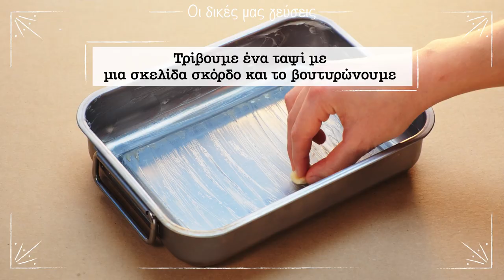Σουφλέ πατάτας με κρέμα γάλακτος ΟΛΥΜΠΟΣ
Οι δικές μας γεύσεις σας προτείνουν γευστικότατο σουφλέ πατάτας με κρέμα γάλακτος ΟΛΥΜΠΟΣ!